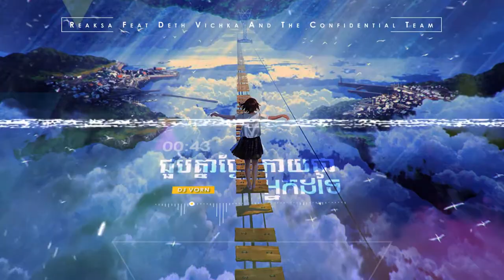DJz Vorn - ជួបគ្នាថ្ងៃក្រោយជាអ្នកដទៃ , Joub Knea Tngai Kroy Jea Nak Dor Tey 2021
DOUBLE V Official / Original Remix and NOnstop By DoubleV Boss
Remix : DJ Vorn (Double V)
Request : (ft Reaksa Reaksa x Deth Vichka  ) The Confidential Team
  [ DoubleV x Family Boss ] 🎧
🌟ღ❣ FOLLOW US ❣ღ🌟
                     : Cha Vorn
                     : DOUBLE V
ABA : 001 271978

SEan Nonstop 2020
Sean Boss Nonstop 2020
Sean DOuble V nonstop 2020
High Nonstop Double V
Vorn REmix
DJz Vorn
DJ Sean